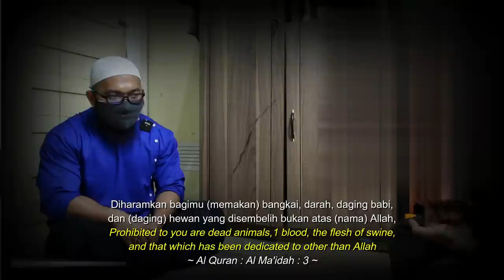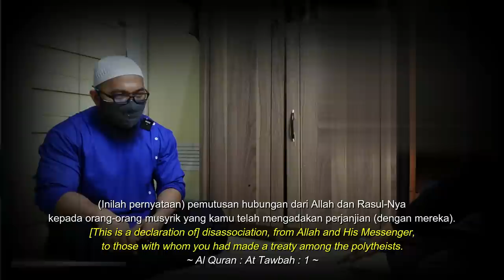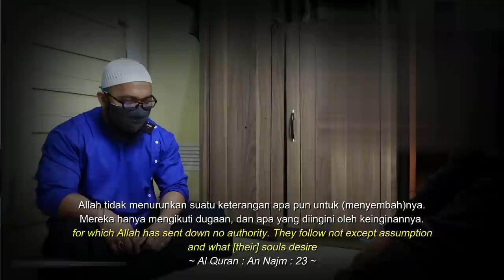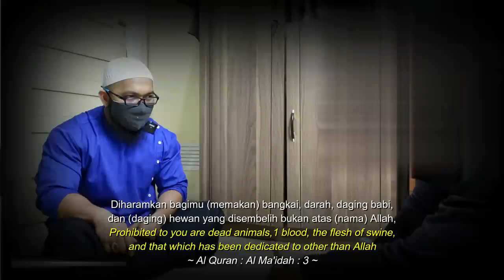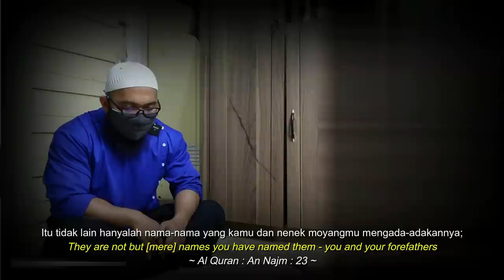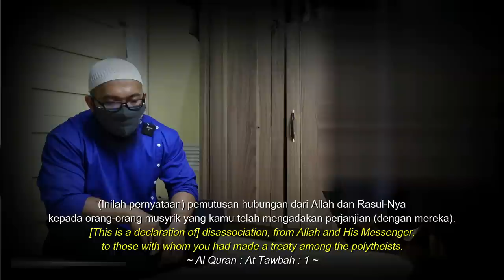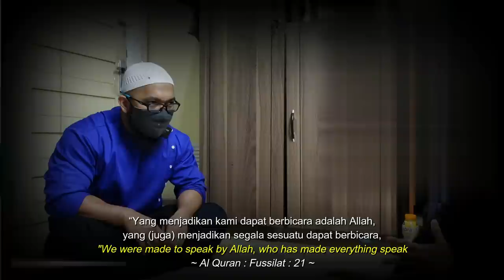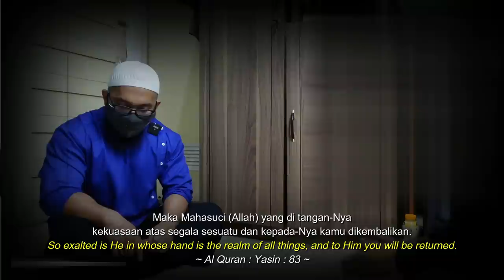MELAWAN JIN CINA - Part 2